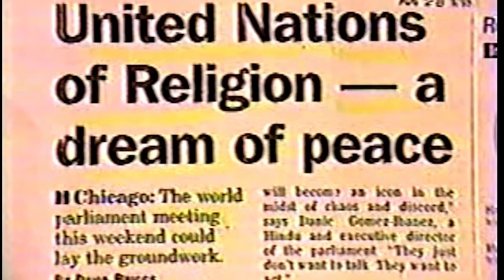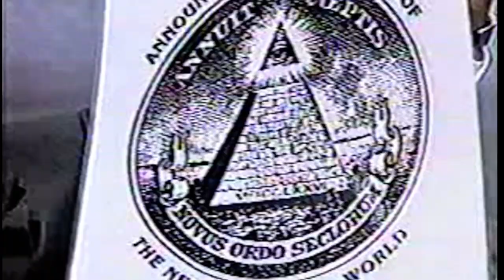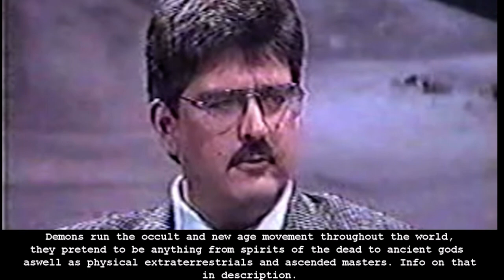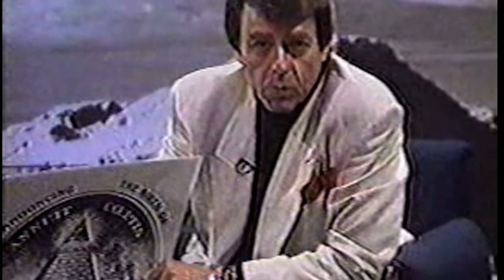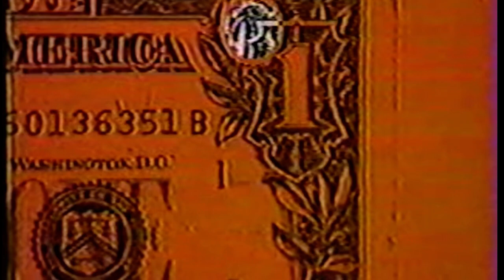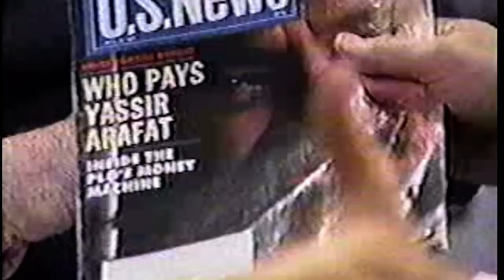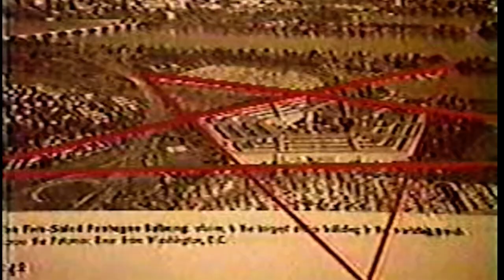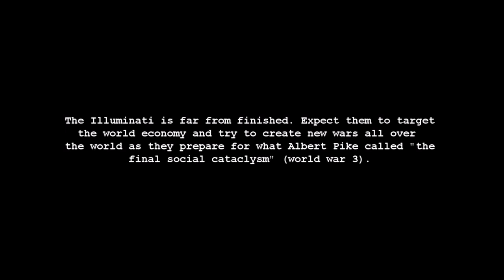“What is the Illuminati”